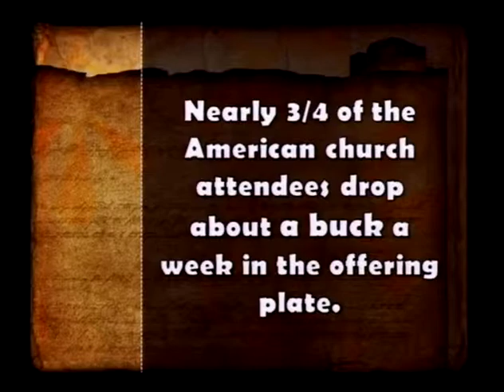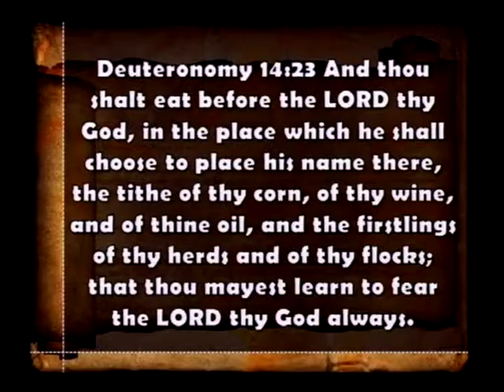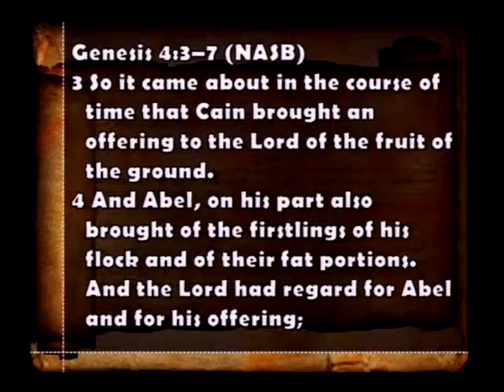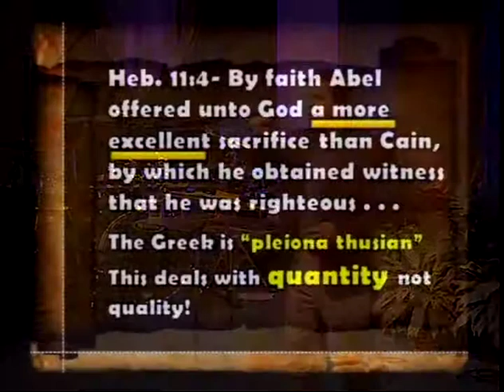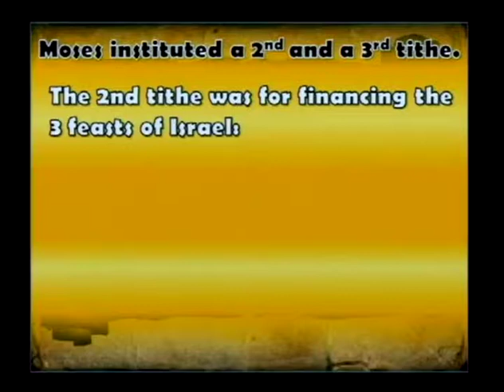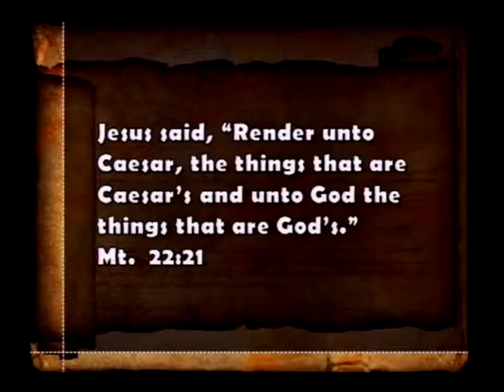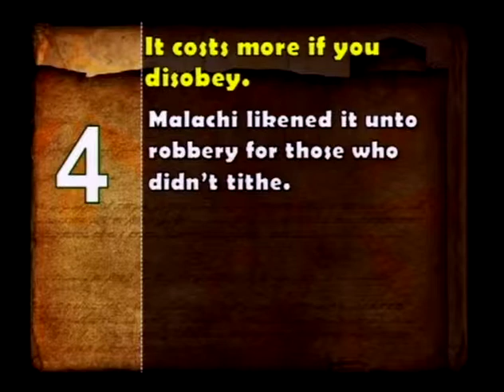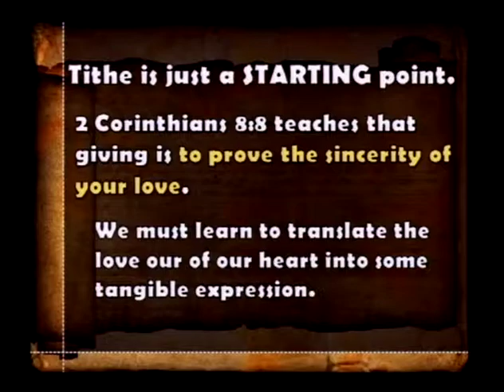Law Or Grace (11/9/14)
Law Or Grace